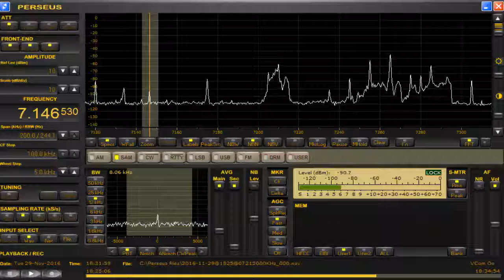7146 53 kHz Nov 29,2016 1830 UTC